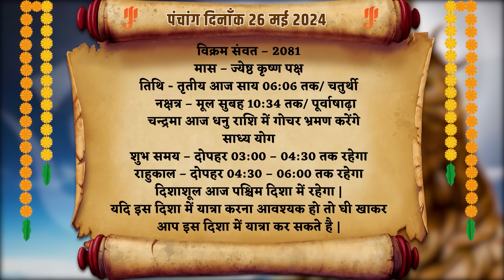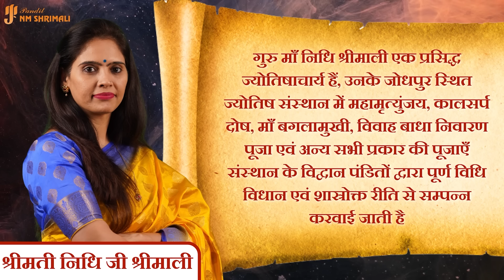AAJ KA RASHIFAL 26 May 2024 | आज का राशिफल | Tomorrow Horoscope | Nidhi Shrimali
👉आज मैंने अपने वीडियो में 26 मई का दैनिक राशिफल बताया है | 👈